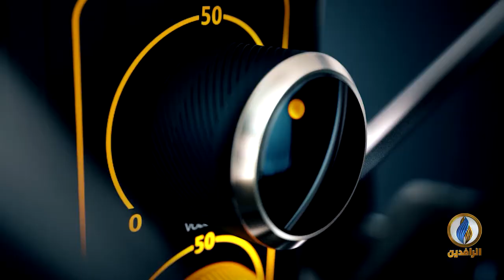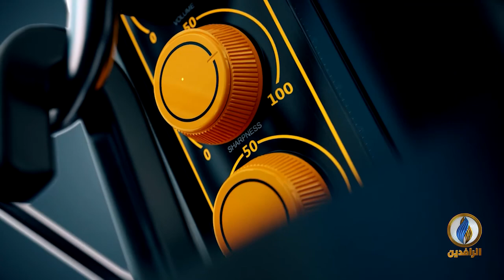صوتكم | مطالبات عراقية باستمرار الانتفاضة